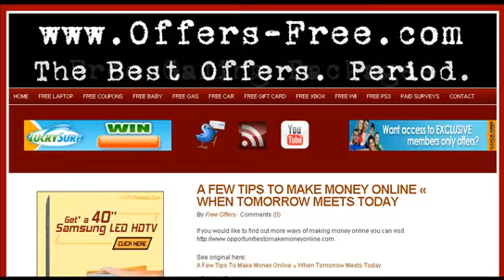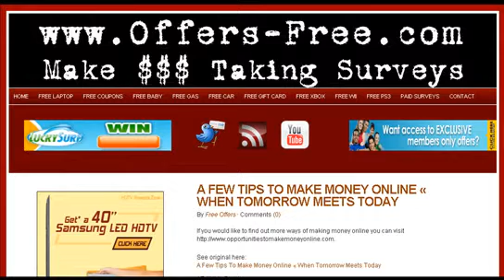Offers Free has Free Offers for Laptop, Coupons, Baby Supplies, Xbox, Car, and Paid Surveys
Either because of fear of having to 'run' something or not having the knowledge of how to do it.  That's OK!  That's why I put together Offers-Free.com  It's a place where everyday people can make money online, or earn prizes online.  You can get paid by taking surveys, or complete a few offers (most of which are free and/or have a trial period) and get your child an Xbox 360 for free, or a Wii Fit and get the entire family into an exercise routine.

We show you how you can get paid to take surveys online, at no cost to you!  Check out Offers-Free.com today.